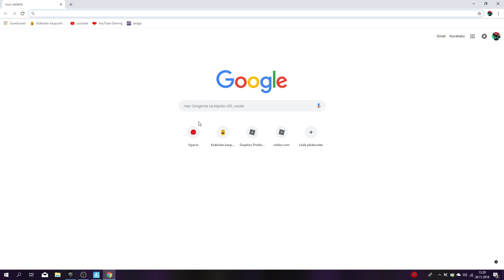Fortnite (Suomi) || SEASON 6 || NORMI PELAILUA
pitkästä aikaa täällä